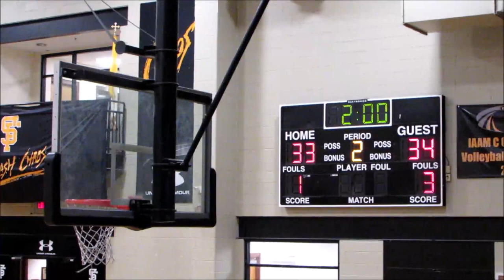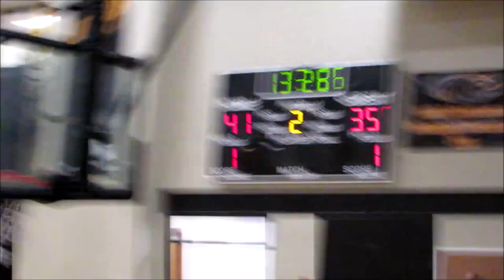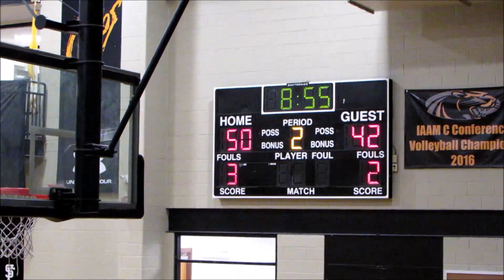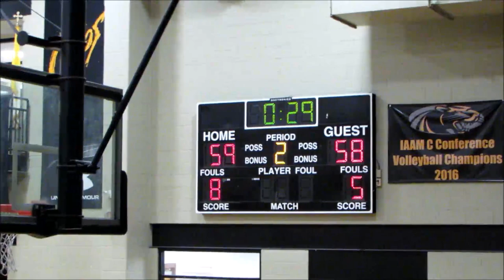City College vs Pikesville Game- 2019 Tunnel Vision Basketball Fall League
City College Knights vs Pikesville Panthers
2019 Tunnel Vision Basketball Fall League @ St Frances Week 7